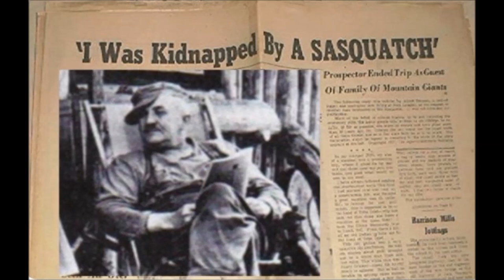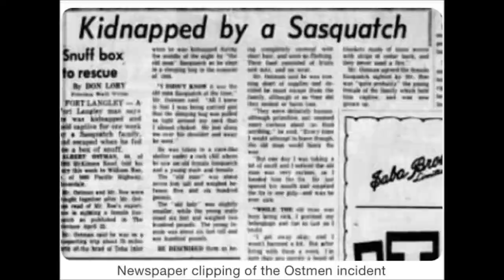Albert Ostmen Bigfoot story.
Skookum Report. Bigfoot movies, Scary stories to tell, A detailed retelling of the time Albert Ostmen was kidnapped by a family of Bigfoot. Thanks for listening to Scary Tales. Bigfoot Bigfoot sightings Bigfoot stories. Episode 1.